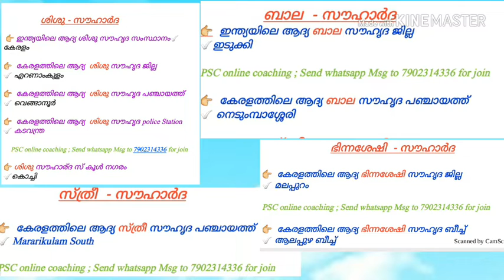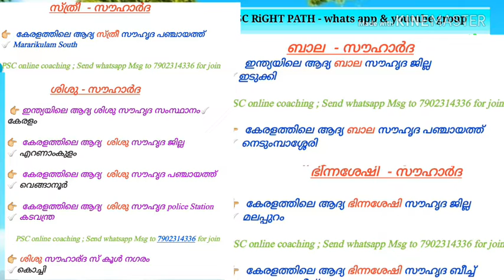PSC confusion Questions PART 1 കുഴക്കുന്ന ചോദ്യങ്ങൾ ... ഇനി പേടിക്കണ്ട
for join our whatsapp
    send whatsapp  msg to 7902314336